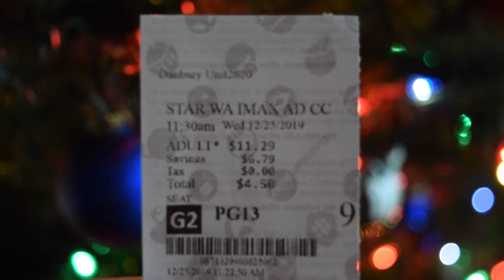Mes vacances d'hiver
Project for AP French. This video documents my Christmas break.